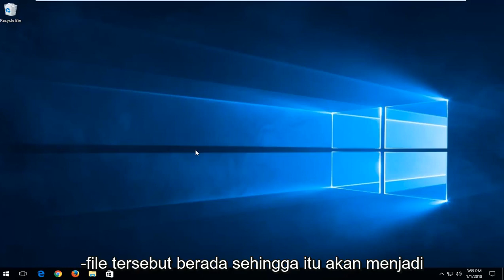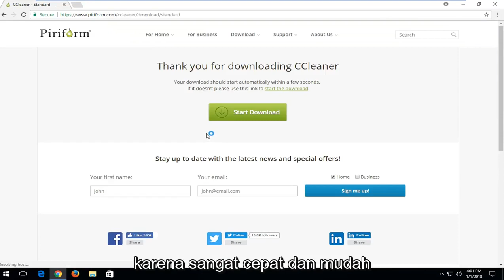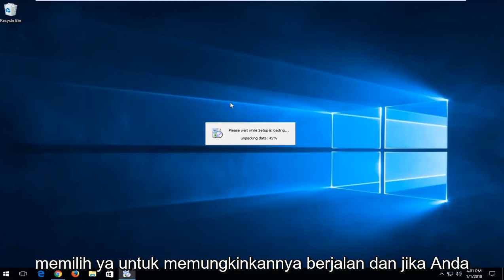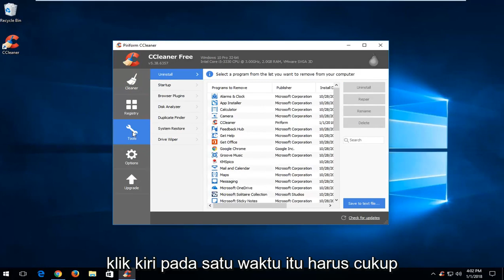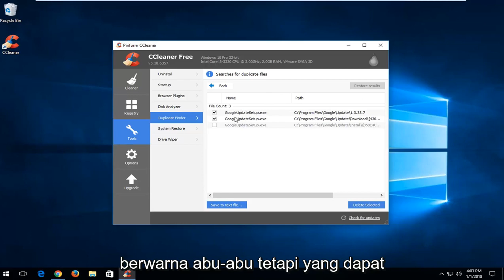Cara Mencari dan Menghapus File Duplikat di Laptop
File duplikat adalah kutukan keberadaan saya. Selain menggunakan ruang disk, file-file ini tidak melakukan apa-apa selain mengacaukan drive Anda, membuat PC Anda berjalan lebih lambat, dan meningkatkan tingkat kesulitan secara signifikan ketika harus menemukan versi yang tepat dari file tertentu: apakah itu yang baru saja saya perbarui, atau yang lain?

Pencari file duplikat memindai hard drive Anda untuk file duplikat yang tidak perlu dan membantu Anda menghapusnya, mengosongkan ruang. Berikut adalah pilihan kami untuk pencari file duplikat terbaik, apakah Anda mencari sesuatu yang mudah digunakan, aplikasi yang mungkin sudah Anda instal, atau alat canggih dengan filter paling canggih.

Anda tidak boleh menggunakan alat ini untuk menghapus file duplikat yang ditemukan di folder sistem seperti folder Windows dan File Program. Windows dan program yang Anda gunakan mungkin memerlukan file duplikat ini di lokasi yang berbeda agar berfungsi dengan baik.